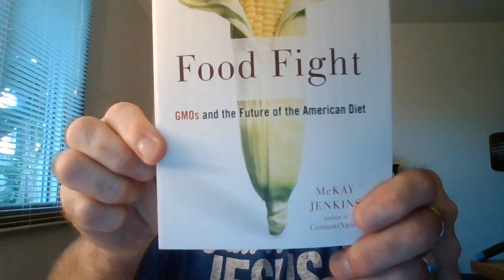From Where Comes YOUR Help?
In this video, we will be going in a few directions actually, we will begin with looking at every appearance of the word physician and we will be branching off into other topics upon this one point. The focus of this video is where do you go unto for health? Is the world more knowledgeable of our health than our Lord God our merciful Father Jesus Christ, who created ALL and that includes EVEN YOU, YOU CHRIST REJECTING SINNER! It matters NOT if you want to believe that Jesus Christ created you or not! HE IS YOUR GOD and where will you stand before him? This is a very personal video for me your servant, THANK YOU ALL OF THE CHURCH OF THE LIVING GOD FOR YOUR PRAYERS, we love ye all of those our Brethren and Sisters. Do not cease too pray one for another.